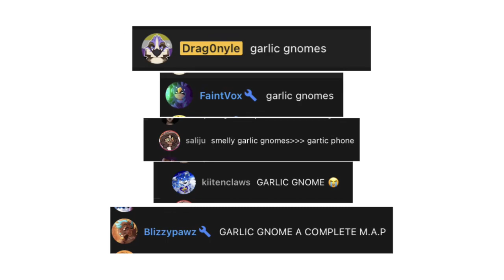garlic gnomes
BABE WAKE UP BUZZCUT SEASON MAP DROPPED